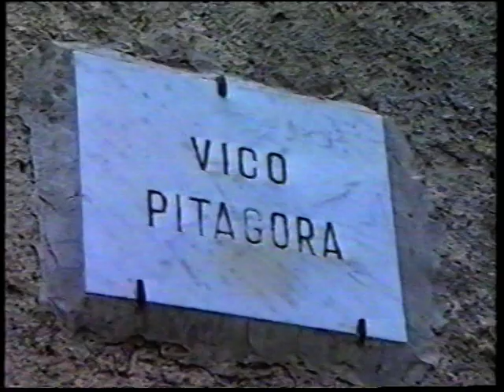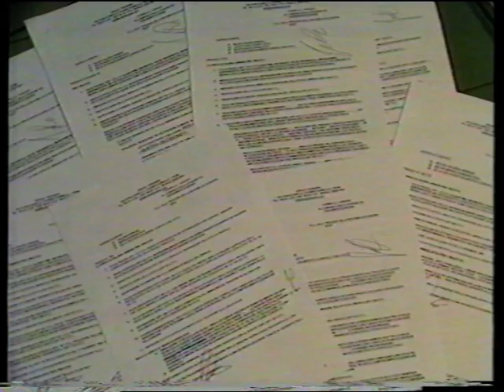VIDEO SU AFFIDAMENTO DEI MINORI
AFFIDAMENTO DEI MINORI ... MIO VECCHIO VIDEO REALIZZATO DA TELEMOLISE (SE RICORDO BENE) IN CUI AFFERMAVO DELLE SACROSANTE VERITA' TUTTORA VALIDE E FONDAMENTALI. : I FIGLI NON SI DEVONO MAI TOGLIERE AGLI AFFETTI DELLA FAMIGLIA... NELLA MAGGIOR PARTE DEI CASI SI DEVE SOLO SOSTENERE ECONOMICAMENTE LA FAMIGLIA... NEL CASO SPECIFICO SI SAREBBE DOVUTO SOTRARRE I MIEI NIPOTI DALLE NEFASTE INFLUENZE DEI GENITORI ASSEGNANDOLI PERO' AI PARENTI PIU' VICINI... IL GIUDICE (E TUTTA LA FILIERA DEGENERATA) HANNO INVECE SOVVERTITO ED ELUSO OGNI DETTATO DI LEGGE CONTRAVVENENDOVI FRONTALMENTE. LE MIE DENUNCE HANNO POI PRODOTTO UN TENTATIVO DI ARCHIVIAZIONE DA PARTE DELLA PROCURA DI BARI A CUI FECI OPPOSIZIONE, E UN TENTATIVO DI CONTROQUERELA CHE PERO' NON HA AVUTO SEGUITO... E SUCCESSIVAMENTE, NONOSTANTE LA MIA OPPOSIZIONE IL PROCESSO E' STATO DEFINITIVAMENTE ARCHIVIATO SENZA NESSUN RINVIO A GIUDIZIO... SIC!